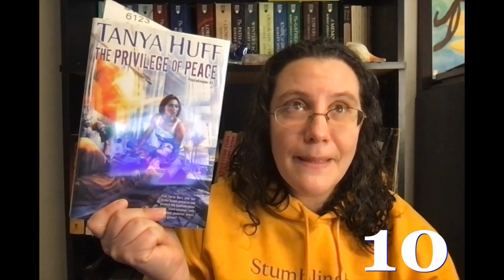2021 Favorites | Top Ten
Here are my top ten favorites out of all the books I read in 2021.